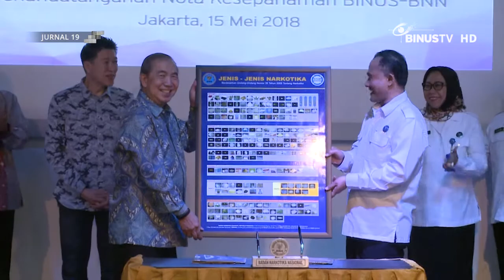[Liputan] BNN Tetapkan BINUS University sebagai Kampus Bersih Narkoba